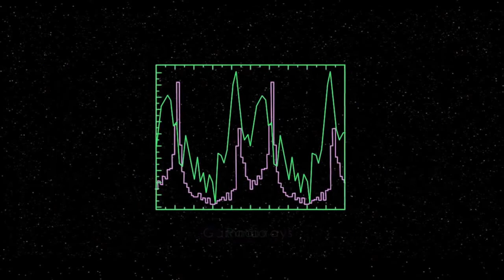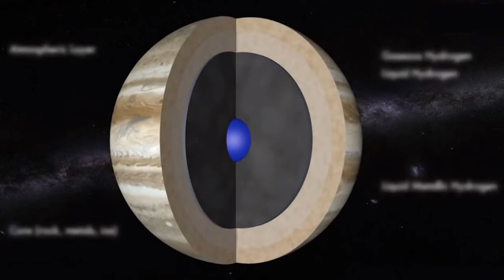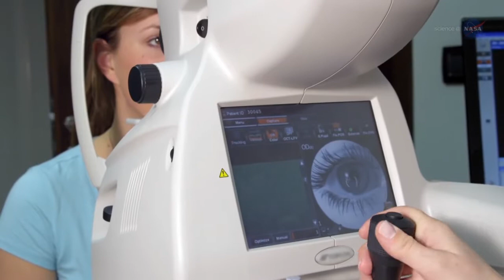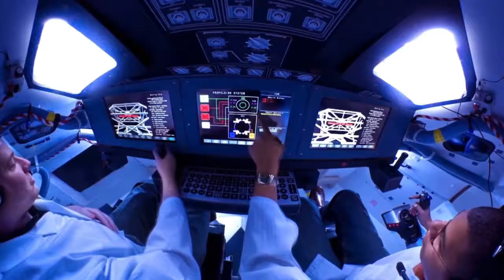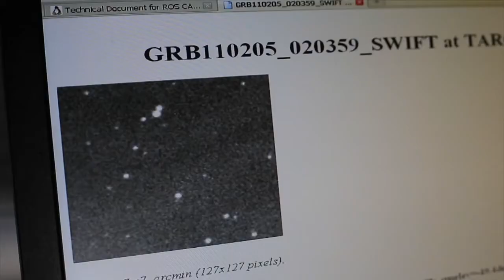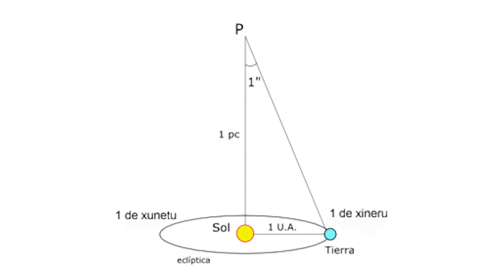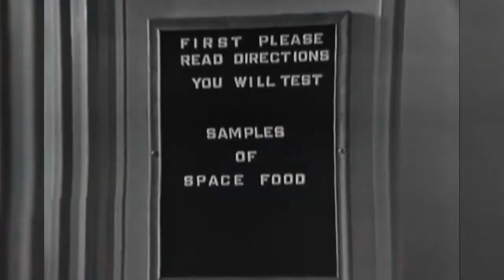Explore Outer Space | What Are Black Holes? | Black Hole Documentary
A black hole is a region of spacetime where gravity is so strong that nothing— no particles or even electromagnetic radiation such as light—can escape from it. The theory of general relativity predicts that a sufficiently compact mass can deform spacetime to form a black hole.